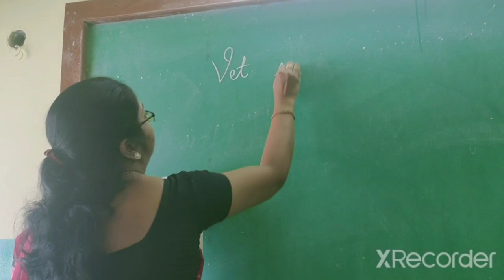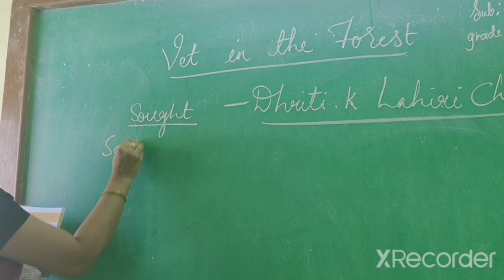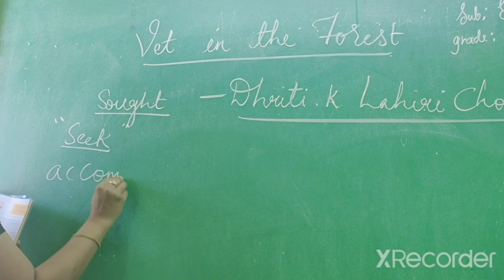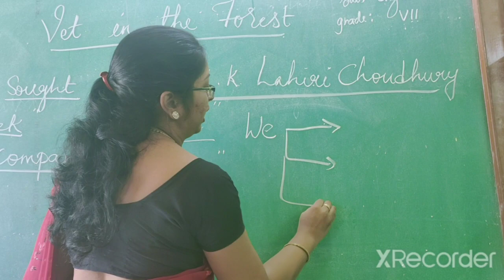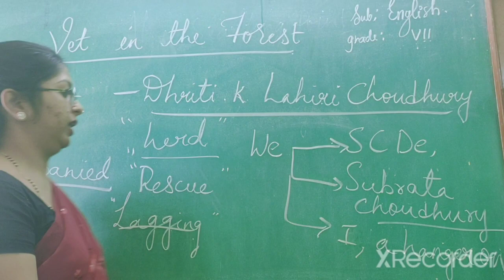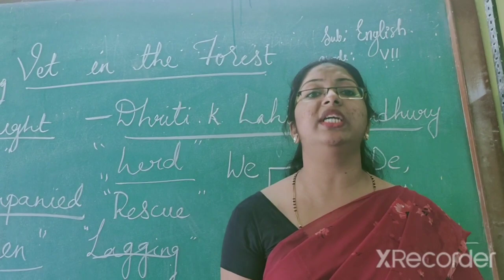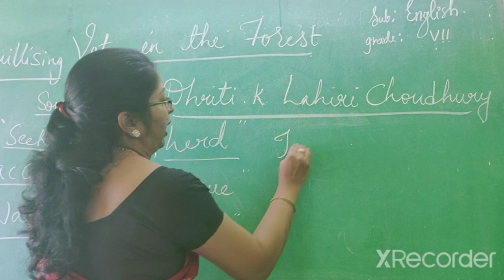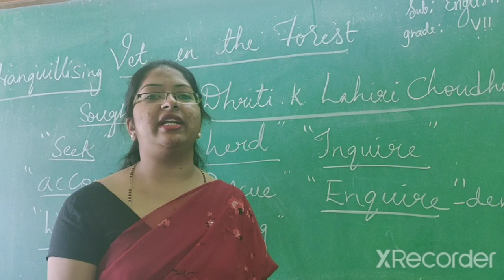Class 7 English lesson 1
Vet in the Forest